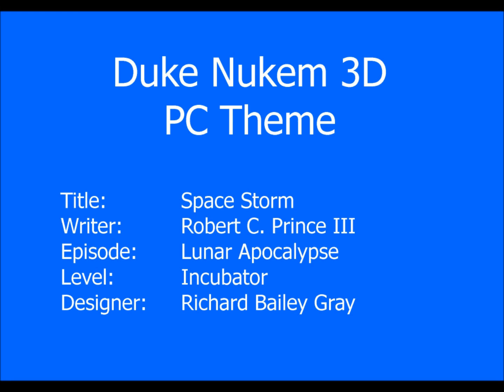Duke Nukem 3D PC Theme - Space Storm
Theme from the PC version of Duke Nukem 3D.
Written by Robert C. Prince III for Episode 2 Level 2 : Incubator. Level designed by Richard Bailey Gray